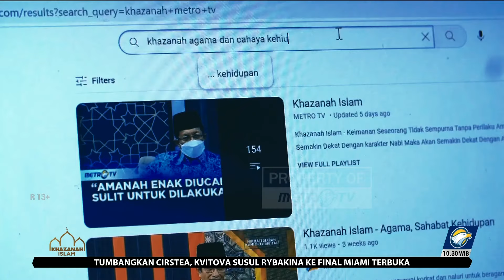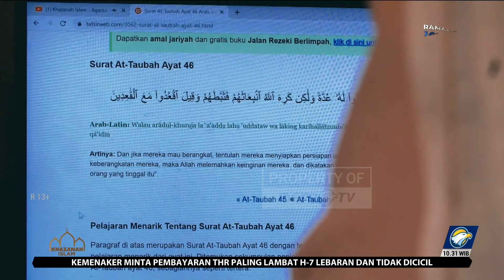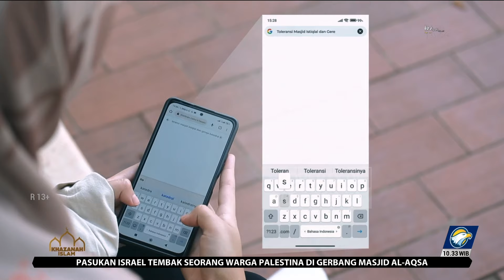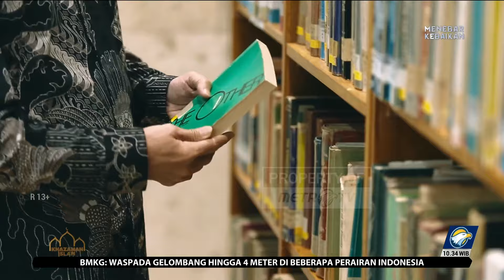Khazanah Islam - Mencintai Manusia dari Berpuasa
MetroTV, Betapa beruntungnya orang - orang yang bisa menjadikan agama sebagai pelipur laranya, tak terbayangkan seberapa damai hidupnya.

Apakah kita harus beribadah tanpa henti? apakah kita harus menapaki jalan seorang musafir yang belajar dari kisah perjalanannya? Jika itu yang harus dilakukan agar Khazanah ilmuku bertambah maka perjalanan ini bukan suatu yang harus di ragukan.